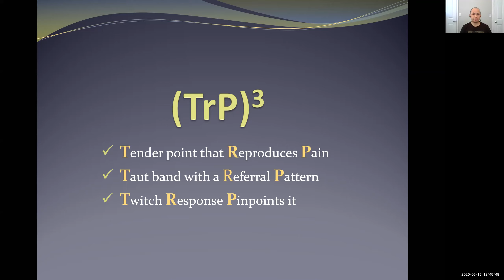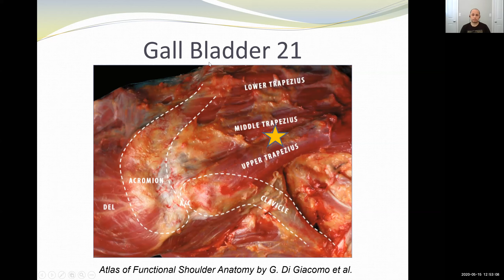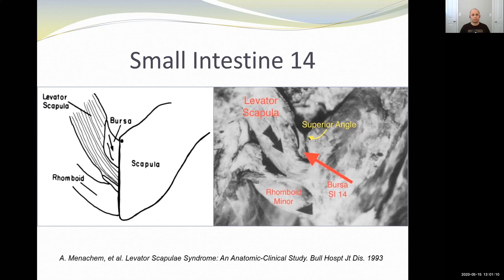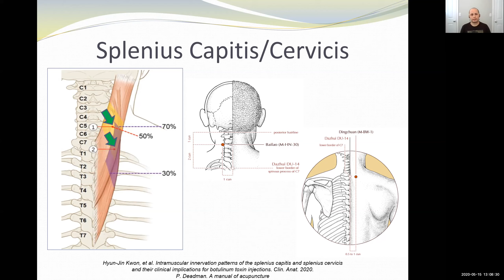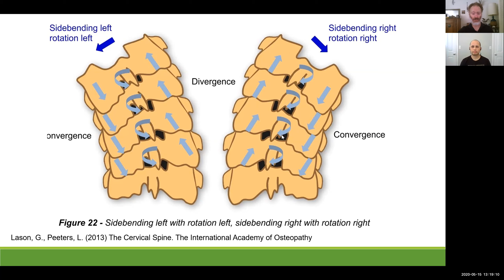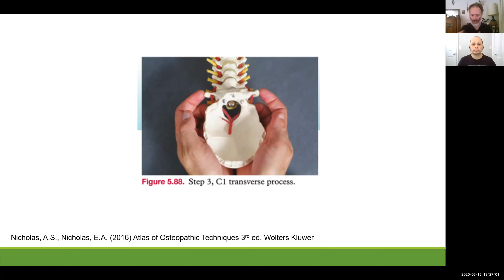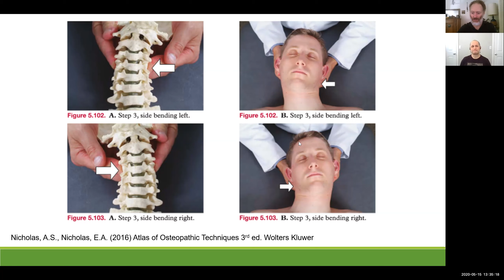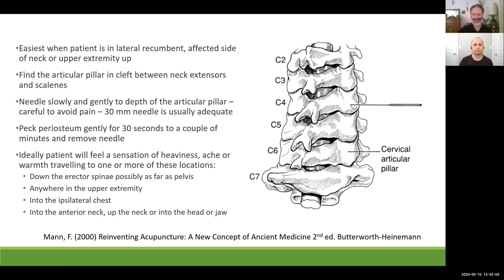Neck Part Deux: Lunch n' Learn with Jaime Chaves and Josh Margolis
Jaime discusses common trigger points of the neck and Josh explains cervical vertebral mechanics and how to treat restrictions with acupuncture.